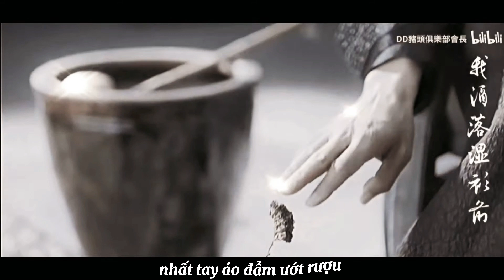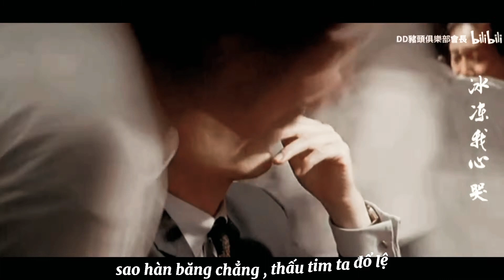[ Lời Việt| Du sơn luyến 游山恋 - [ Hoàng Chí Trung - Vu Hoà Vỹ - Ngô Cương - Lương Triều Vỹ ]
|Lời Việt| Du sơn luyến 游山恋 -
 Fanpage

 Từ /Khúc: Hải Luân
Biên khúc: Tôn Tinh Thần / Trương Hách
Hí khang: Tôn Tinh Thần
Lời Việt : Nhan Ẩn
nguồn bilibili : DD豬頭俱樂部會長

Lyric

Rượu say dạo Hàn Sơn chốn đây,gió tuyết ngập trời
Một hơi khí lạnh thêm túy hương,rơi đầy núi sông
Trời xanh nhuốm màu khói mây,đàn chim tước vội bay về
Lại ngà say,nhấc tay áo đẫm ướt rượu.

Tuyết hoa lượn quanh giá lạnh,vạn dặm trắng màu tuyết
Lão nhân đầu bạc,mang con cháu hạ sơn.
Rượu say túy lúy một thân
Xem tiên nữ cười khuynh thành
Ly biệt Hàn Sơn,chẳng biết khi nào về.

Ta một thân đón gió mong lưu vài bước
Gió lạnh sao chẳng cuốn nỗi đau thầm lặng
Hàn Sơn hỡi chớ khóc chi
Ta dẫn người đi
Kính rượu thành tâm dẫn người đi.

Lối về chẳng có tấm thân hóa hàn băng
Sao hàn băng chẳng thấu tâm ta đổ lệ
Mỹ cảnh họa lên dẫn người đi.

Rượu say dạo Hàn Sơn chốn đây
Quyến luyến cảnh đẹp
Tiên y mỹ nhân tựa chiêm bao,cười vui tấu đàn
Người xem tuyết phủ thế gian
Người xem nước đã thành băng
Như mộng này,trước mắt mãi dài lâu.